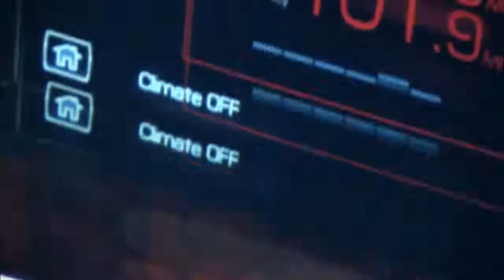Auto Show Open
This video served as the show open for our 2009 Cleveland Auto Show special